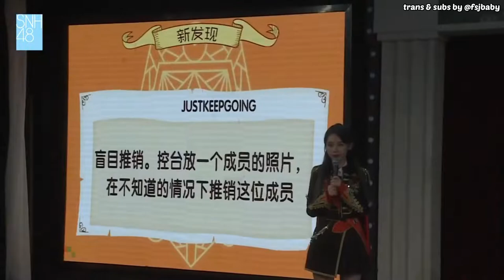[ENG SUB] 20210912 SNH48 TEAM HII MC4 — Feng Sijia Cut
ik for sure i made mistakes in this sorry